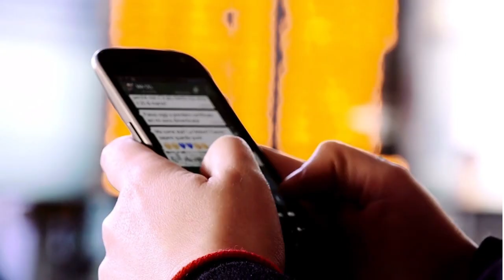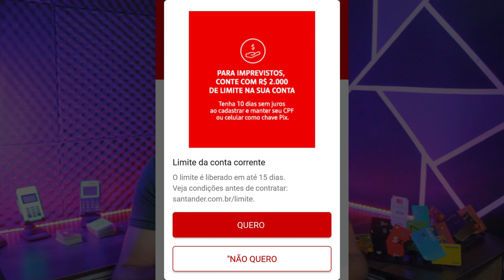🔴SANTANDER TÁ COM TUDO PESSOAL. MAIS UM INSCRITO CONSEGUIU LINHA DE CRÉDITO POR BOM RELACIONAMENTO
OLHA ESSE LIMITE INICIAL LIBERADO PRA ESSE CLIENTE DO SANTANDER, VEJAM O QUE ELE FEZ PRA CONSEGUIR ESSA LINHA DE CRÉDITO PARA USAR E PAGAR APÓS 10 DIAS SEM JUROS...

✅pagseguro.info/bkchqmth